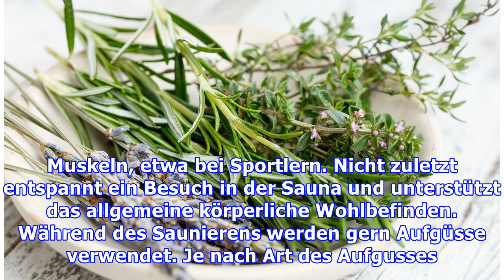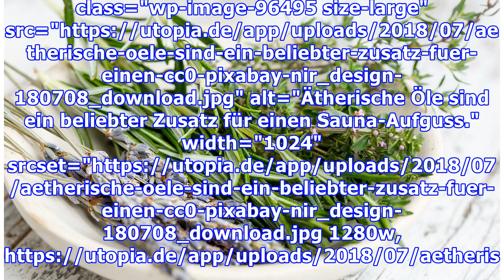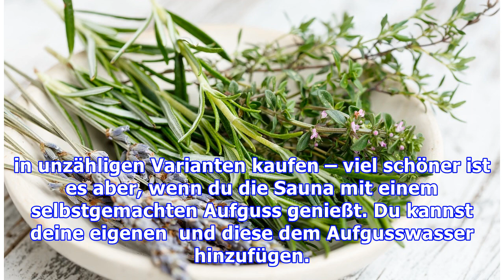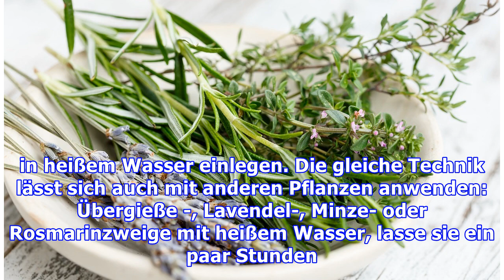Sauna-Aufguss: Vom ersten Aufguss bis zum Abdampfen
Zu jedem Saunagang gehört ein richtiger Sauna-Aufguss. Welche Arten von Zusätzen es gibt und wie du einen eigenen Aufguss herstellen kannst, erklären wir dir hier. Wofür braucht man einen Sauna-Aufguss? Saunieren soll viele positive Auswirkungen auf die Gesundheit haben: Es stärkt die Immunabwehr, regt das Kreislaufsystem an, hat eine hautreinigende Wirkung und unterstützt die Regeneration der Mus...